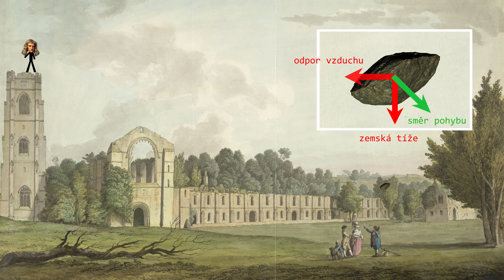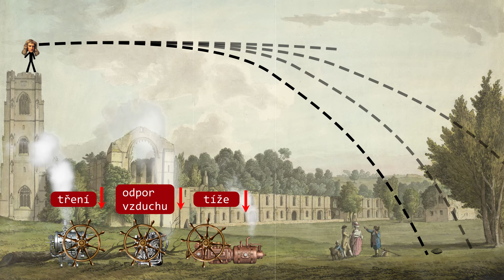I. Newtonův zákon polopatě!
Vznik tohoto pořadu byl podpořen z prostředků Evropského sociálního fondu a Státního rozpočtu České republiky v rámci projektu OPEN UNI - zlepšení otevřenosti a atraktivnosti studia na SU (CZ.02.2.69/0.0/0.0/18_056/0013364), který je realizován z Operačního programu Výzkum, vývoj a vzdělávání, jehož poskytovatelem je Ministerstvo školství, mládeže a tělovýchovy.

Jak by se vám líbilo, kdyby základy fyziky byly na Dobré vědět? Už nad tím nemusíte přemýšlet.

Zpět od galaxií, černých děr a extrémů k základům.